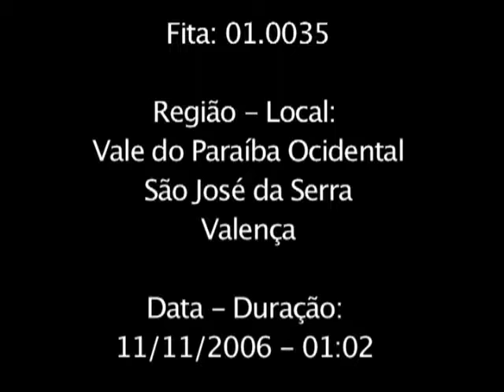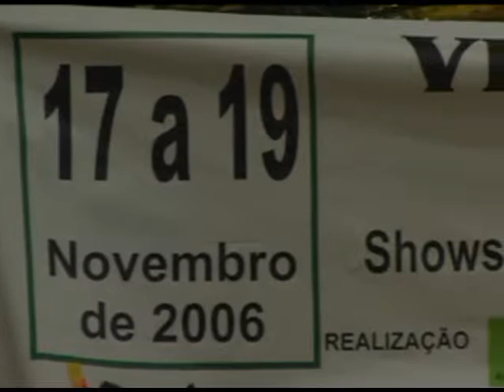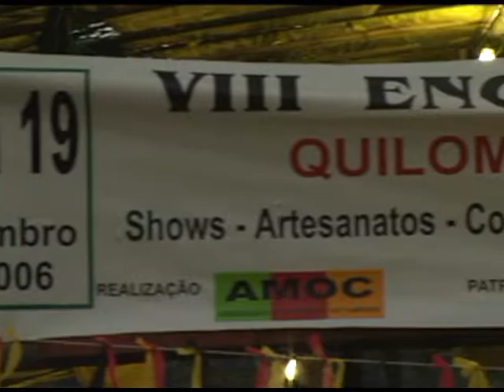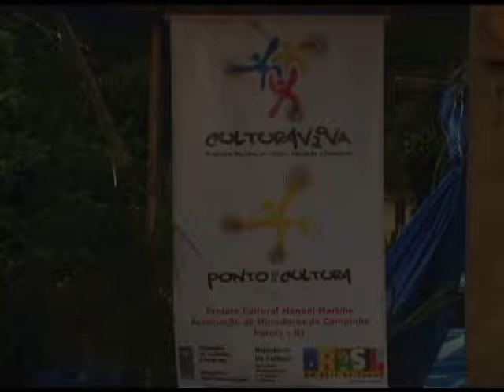Projeto Jongos, Calangos e Folias - Fita 01.0035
Performance - São José da Serra - Valença - 11/11/2006.